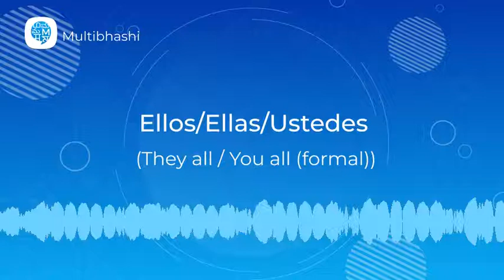How to pronounce 'Pronouns' (Ellos/Ellas/Ustedes) in Spanish? | Spanish Pronunciation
"Hello all!
Our Spanish word of the day is 'Pronouns'
Thinking what it means?
It means 'Ellos/Ellas/Ustedes'